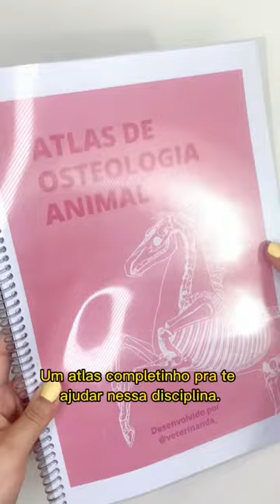Aprenda anatomia de forma fácil! 💛 (link no insta!)